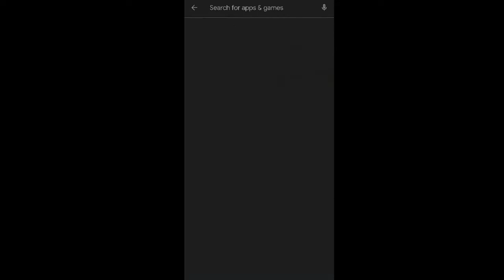Game One Piece Mobile Bounty Pirate new release 2021 gameplay and review release 10/10/2021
Game One Piece Mobile Pirate bounty new release 2021 gameplay and review release 10/10/2021

  one piece is popular anime series yg masih berlanjut dr 1999 sampai sekarang masih belum habis habis lagi.

  game one Piece mobile ni lain sikit dr yg lain sbb nampak effort dia dengan baik beza dengan game game sebelum ni

 dia jenis hero collector game jugak sbb kita bole collect dan guna hero hero one piece yg ade untuk buat 5 man team

  semua gameplay dia seronok dan aku dah review sorry sbb suara slow sikit haha..

 bantu geng nak buat duit ngn yt